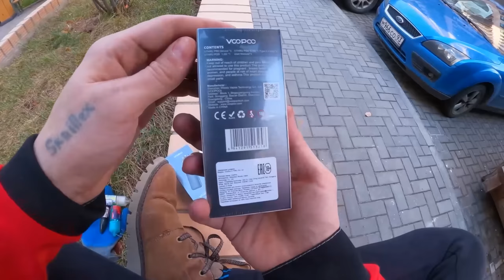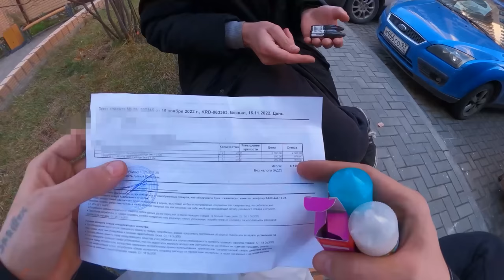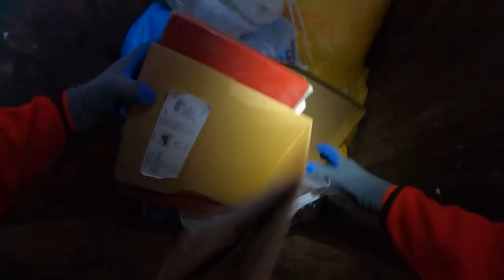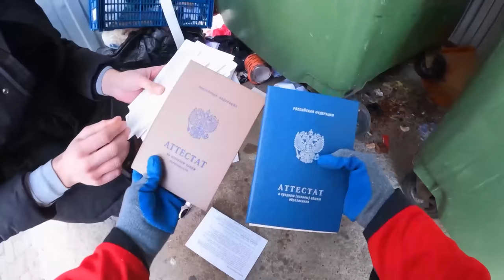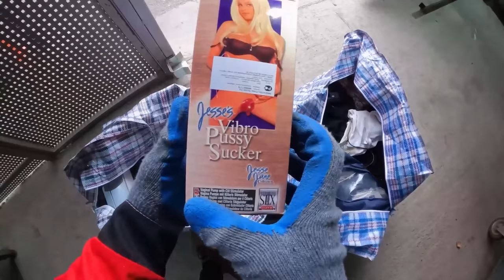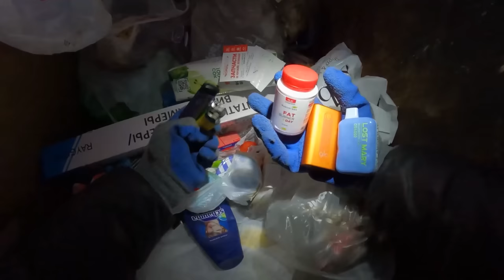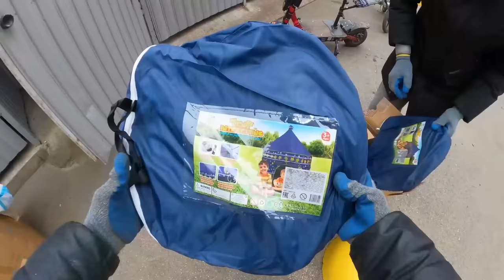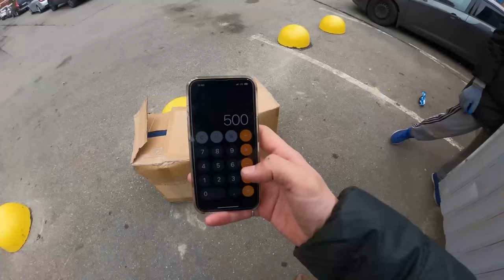Как я зарабатываю лазая по мусоркам ? #47 | Путь к 100 тыс.руб